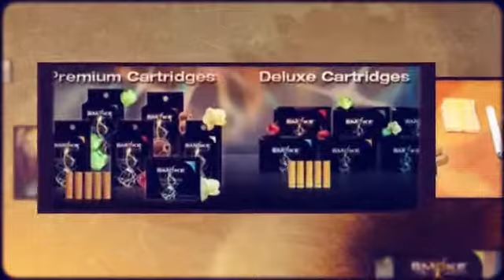South Beach Smoke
With a super-cool looking website and a pretty good reputation backing it, we decided that it was definitely overdue to study South Beach Smoke for our honest and real electronic cigarette reviews.